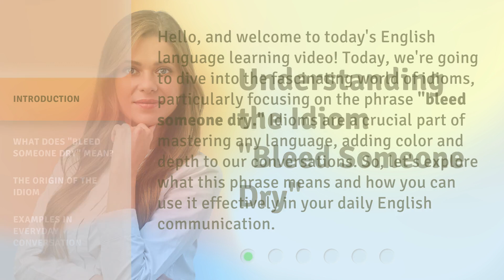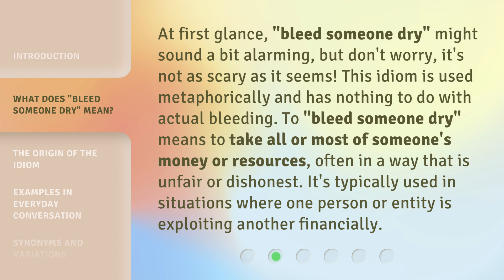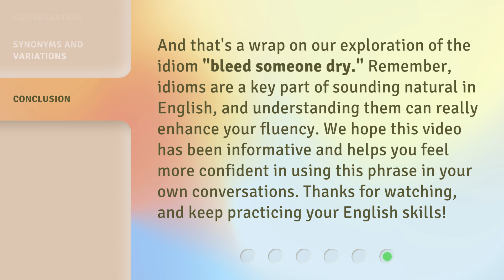Understanding the Idiom "Bleed Someone Dry"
Unlocking the Meaning of 'Bleed Someone Dry' - Idiom Explained • Discover the true essence of the idiom 'Bleed Someone Dry' and learn its fascinating origin and usage in this engaging video.

00:00 • Introduction - Understanding the Idiom "Bleed Someone Dry"
00:36 • What Does "Bleed Someone Dry" Mean?
01:08 • The Origin of the Idiom
01:37 • Examples in Everyday Conversation
02:05 • Synonyms and Variations